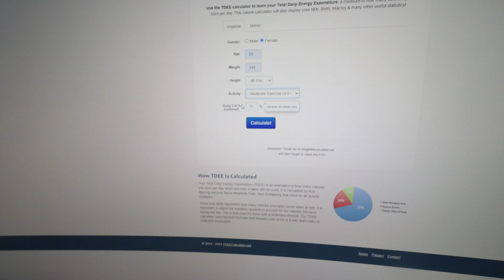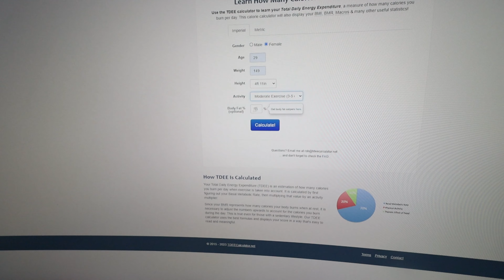What I Eat In A Day In A Calorie Deficit | High Protein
Code: KETOWITHSAMMY

KETOKRATE

Code: KETOWITHSAMMY

Perfect Keto